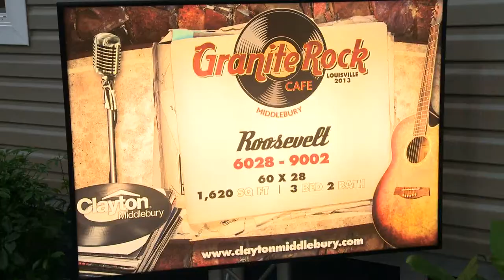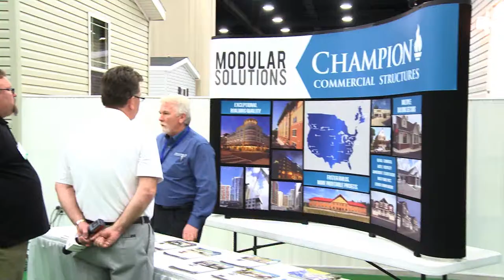Louisville Manufactured Housing Show 2013 Showcase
Take a behind the scenes look at the 2013 Louisville Manufactured Housing Show with ManufacturedHomes.com.